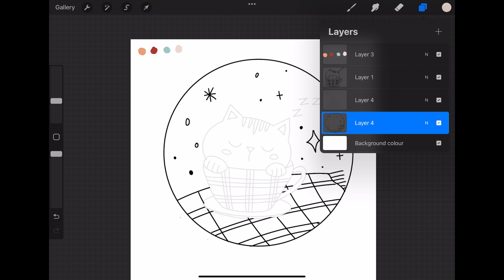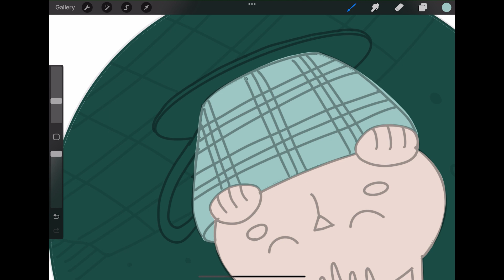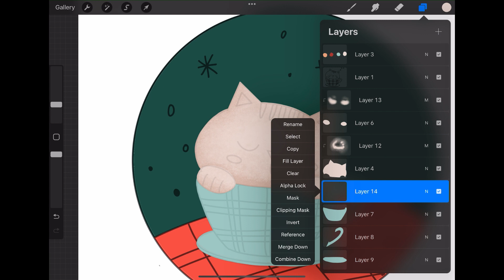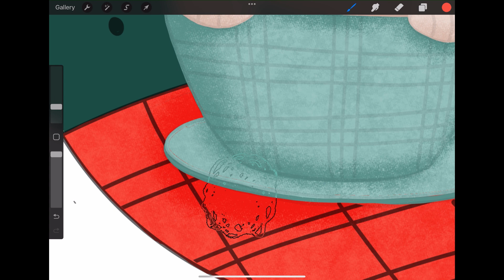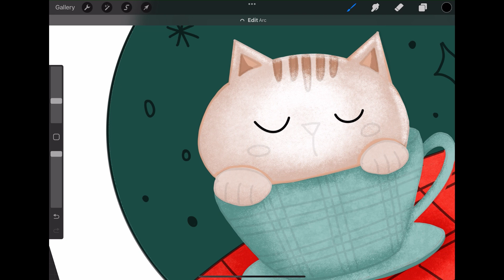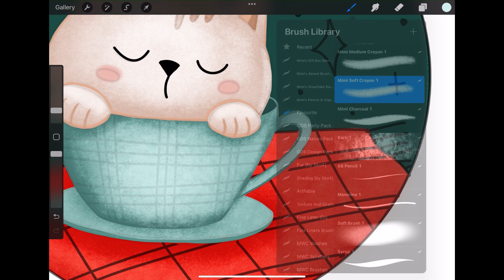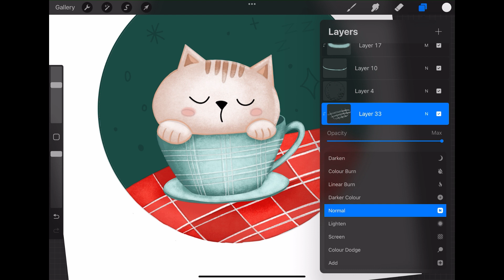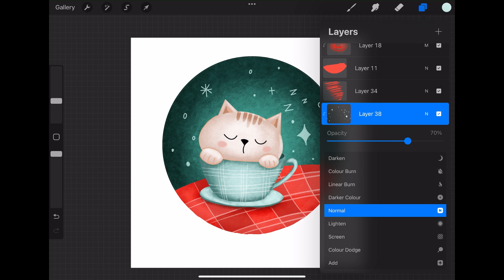80 | Color with me: Step 3 - How to color a Tea Cup Cat (adding details and texture)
Download this line drawing and draw along with me.

I am using my Procreate to draw but you can use a pencil or a pen.